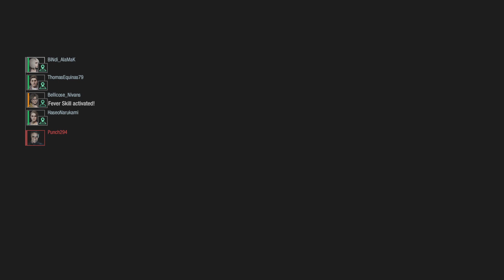January Uses Her Magical Powers to Bring Survivors Back To Life Vs Nicholai RESIDENT EVIL RESISTANCE